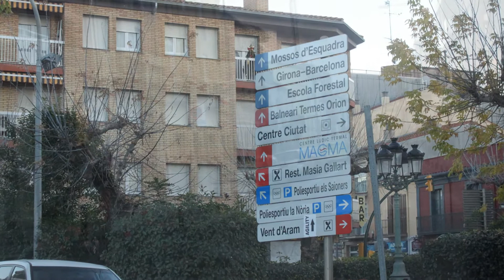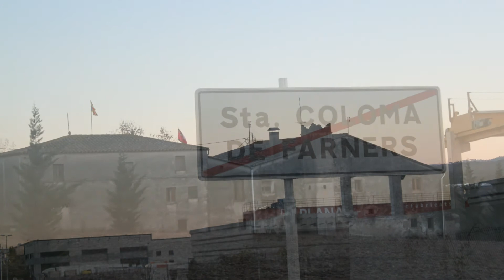Santa Coloma de Farners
Santa Coloma de Farnés (en catalán y oficialmente Santa Coloma de Farners) es un municipio español de la provincia de Gerona, Cataluña. Es capital de la comarca de La Selva.
Situación de Santa Coloma de Farnés en la provincia de Gerona.